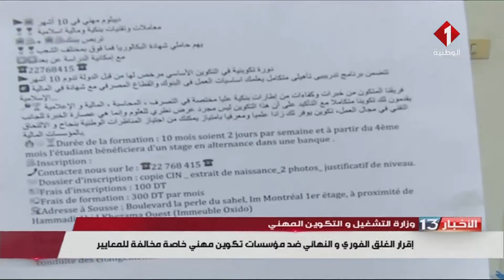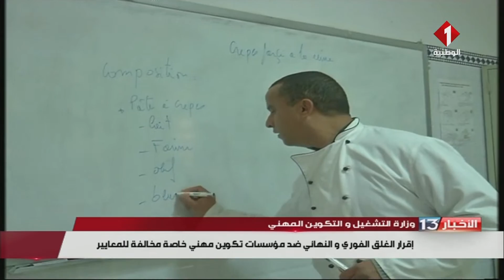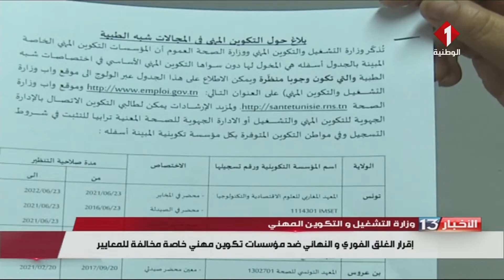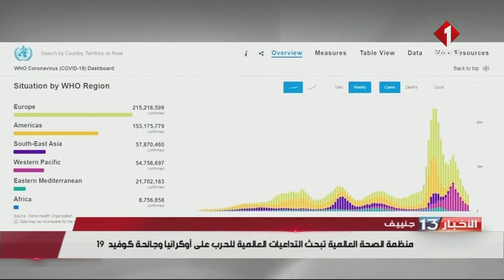نشرة الظهر للأخبار ليوم 22- 05- 2022